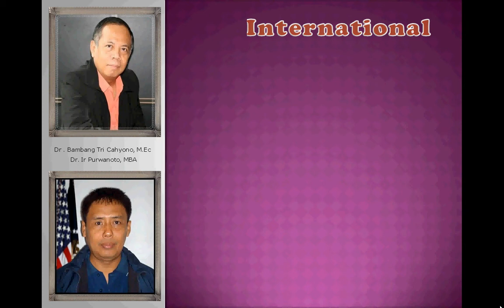SSQ GENIUS 2011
GeniusHomeSchooling mempersembahkan :

• SSQ Genius Building Characters adalah pelatihan tentang strategi membangun karakter akademic dalam rangka meningkatkan kecerdasan dan kesempurnaan berpikir
• SSQ Disciplines Building Characters adalah pelatihan tentang strategi membangun karakter disiplin dalam rangka meningkatkan produktivitas kerja dan kesempurnaan kinerja
• Proses Pembinaan SSQ GBC - DBC
MART : Spesifik, Measurable, Attainable, Reasonable, dan Time Unlimited : tanpa batasan waktu ]